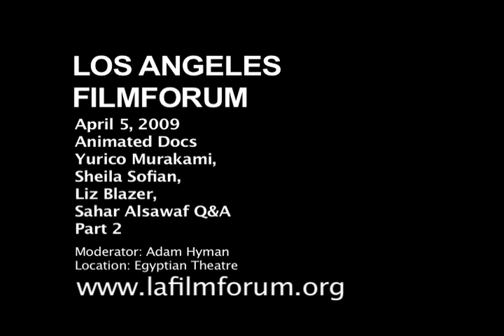Los Angeles Filmforum: Animated Documentaries Q&A Part 2/2